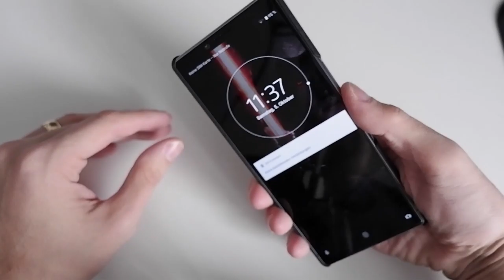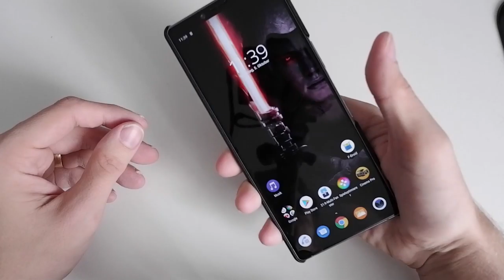Techview VLog: Xperia1 Hülle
In diesem Video stelle ich euch die anccer Kies Hülle für das Sony Xperia 1 Smartphone vor.